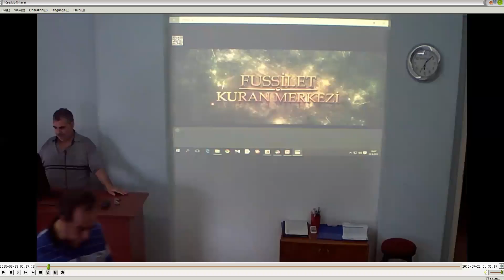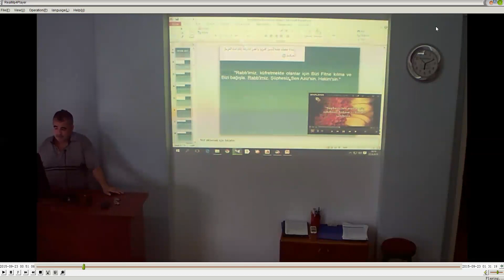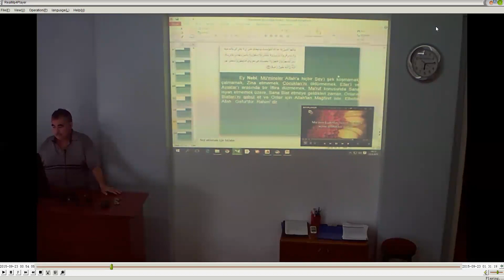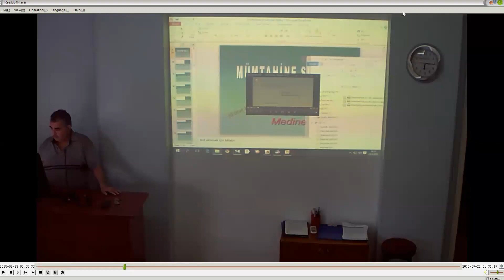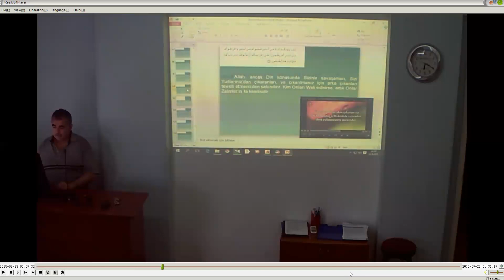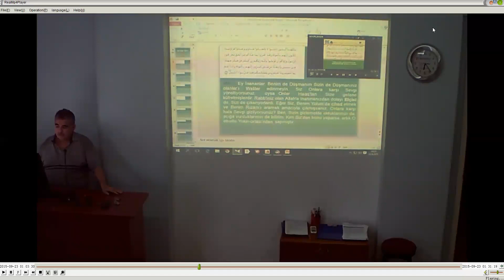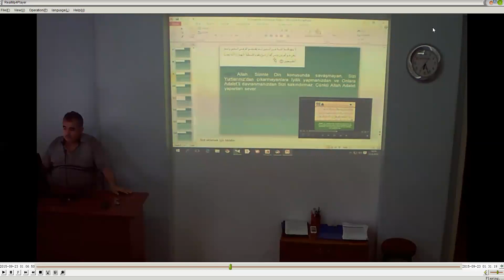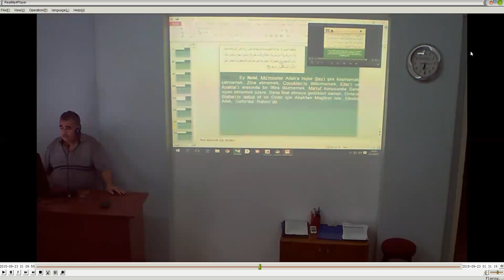Mümtahine Qıraatlar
Medine'ye Müteweccihen
1-12
23 Eylül 2015